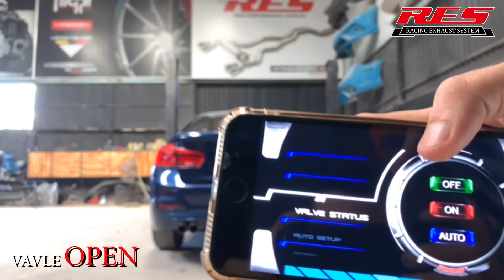PÔ RES BMW 320i B48 ÂM THANH BẮP RANG QUÁ PHÊ ! 0989 21 22 50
🔆YEUXEHOI WORKSHOP
Bodykit | Sport Exhaust | Wheel | Detailing
🔆Địa chỉ : 38 đường D6, Phường Phước Long B, Q9 ( đối diện chung cư Phố Đông )
Đăng ký và ủng hộ kênh youtube để đón xem những bản độ đẹp mắt từ Yeuxehoi Workshop nhé